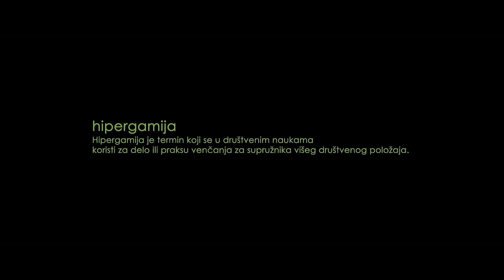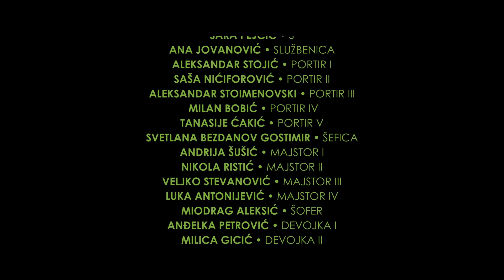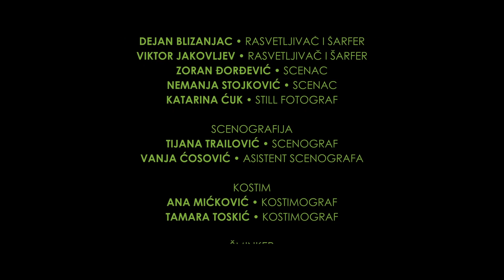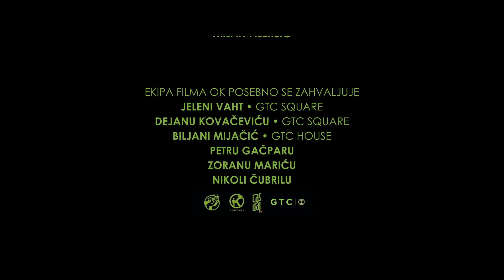ŠORC s1:e4 / OK / Zoomer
Četvrti film koji emitujemo u okviru serijala Šorc je "OK" Nikole Gačpara.

''OK Mlada, lepa, imućna i nadmena devojka pod pseudonimom S, dolazi u jedinstvenu i nadaleko poznatu OK kompaniju, ne bi li kupila partnera. S ni ne sluti da će se uskoro naći pred najizazovnijim životnim izborom.''

Ekipa filma: Reditelj i scenarista: Nikola Gačpar Produkcija: Akademija umetnosti Beograd
Producent: Stefana Krstić Direktor fotografije: Vladimir Arsenijević
Montažer: Nemanja Subotić
Dizajner zvuka i kompozitor: Andrija Blažić
Asistent režije: Anđela Tončev Skript i klapa: Kristina Savić
Scenograf: Tijana Trailović
Kostimografi: Ana Mićković Tamara Toskić
Šminker: Milica Ilić
Švenker i dron operator: Vladimir Arsenijević
Rasvetljivač i šarfer: Dejan Blizanjac
Rasvetljivač i šarfer: Viktor Jakovljev
Scenac: Nemanja Stojković
Still fotograf: Katarina Ćuk
Video kompoziting i animacija: Aleksa Mirosavljević
Kolor korekcija: Nikola Marinković
Pesma: Lazar Marinković Infamous IRS Vokal: Milica Burazer
Mikroman: Maksym Kostenko
Mastering inženjer: Hristo Arabadžiev
Rental: ETAR Film
Uloge: S: Sara Pejčić Službenica: Ana Jovanović Portir I: Aleksandar Stojić Portir II: Saša Nićiforović Portir III: Aleksandar Stoimenovski Portir IV: Milan Bobić Portir V: Tanasije Ćakić Majstor I : Andrija Šušić Majstor II: Nikola Ristić Majstor IV: Luka Antonijević Devojka I: Anđelka Petrović Devojka II: Milica Gicić Devojka III: Marija Pavlović Devojka IV: Marija Stefanović Devojka V: Anđela Tončev Mušterija: Sofija Radović Dobar muškarac: Luka Sević Bolničar I: Todor Trifu Čistačica: Marija Stanković Rezervisani muškarac: Jovan Petrović

Serijal "Šorc" / Autor i voditelj: Nikola Pavlović / Kamera i montaža: Jana Stanisavljević / Tehnička podrška: Jovan Bulat / Proizvodnja: Zoomer, oktobar 2020.